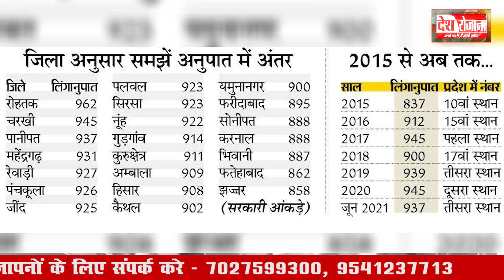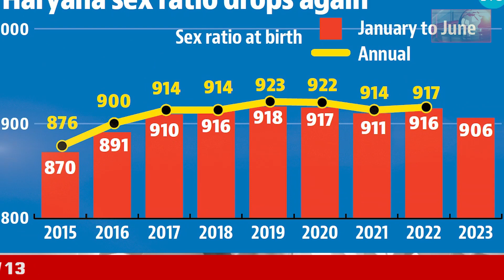Haryana Government Achievement: बेटियों की बढ़ी शान, हरियाणा का बढ़ा मान | CM Manohar Lal Khattar News